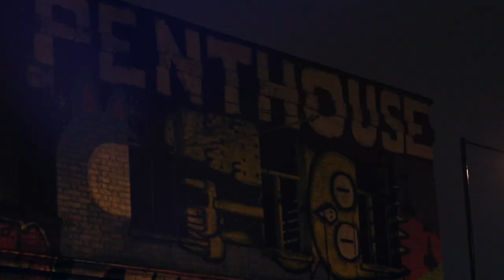Cecilia Ebba - Just Fantasy (Official Video)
Just Fantasy by Cecilia Ebba

Directed by Cecilia Ebba and Ceri Jones
Filmed and Edited by Ceri Jones
Additional footage by Cecilia Ebba